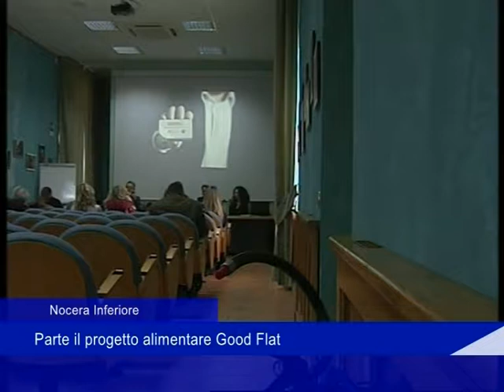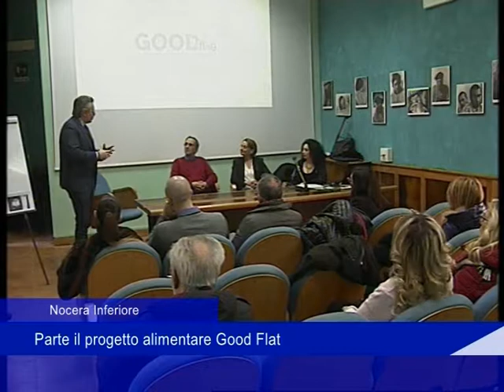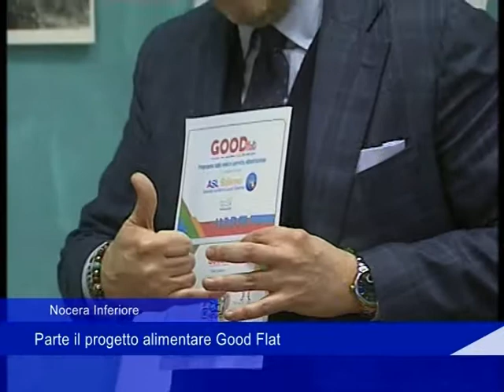Nocera Inferiore: parte il progetto alimentare Good Flat - 14 Febbraio 2019